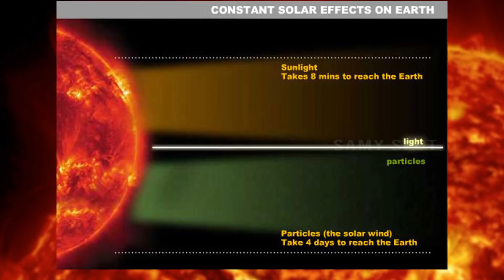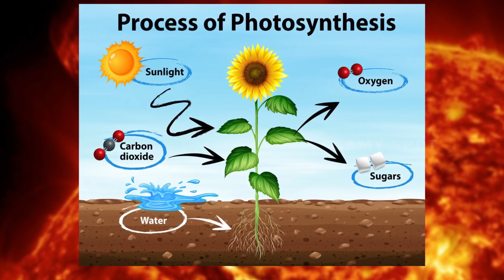சூரியன் திடீரென மறைந்தால் என்ன ஆகும் | SERIES | EPISODE 1 | தமிழ் | SAMY VERSION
We’re so used to the environmental conditions that surround us (e.g., oxygen and other gases, water, sunlight and even dust) that we almost always take them for granted. Our temperament is basically stating, “Where’s oxygen going to be if not on Earth?” or “How can the Sun NOT provide light to our planet?” and so on.

However, just for the sake of conversation, have you ever wondered what would it be like if the Sun just… disappeared? Poof! Just like that… What would happen to the comets, satellites, planets, and other celestial bodies of the solar system? More importantly (and selfishly), what would happen to us?